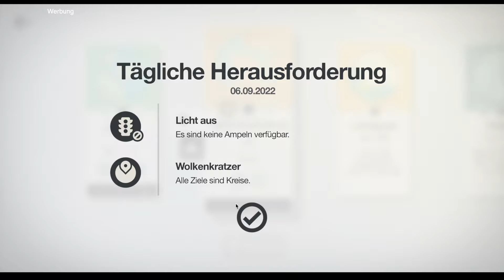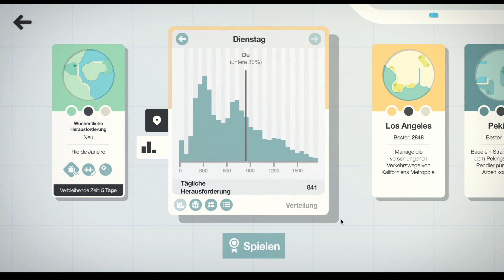Märchen aus 1000 und einer Straße Mini Motorways 06.09.2022 Dubai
Hallo, schön, dass Du auf meinem Kanal bist.
Lasse bitte ein Like, ein Abo und einen Kommentar da.
Aktiviere die Glocke, um kein neues Video zu verpassen.